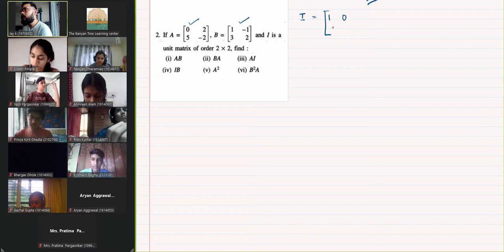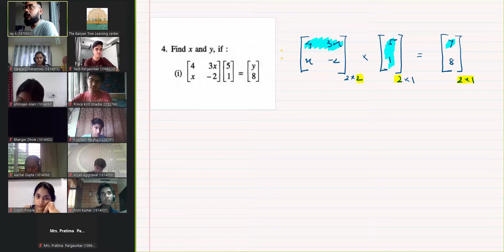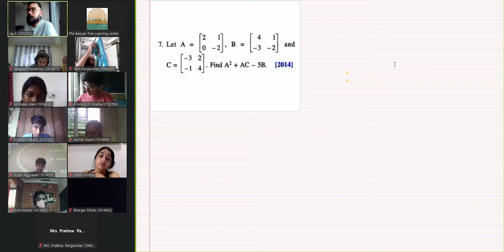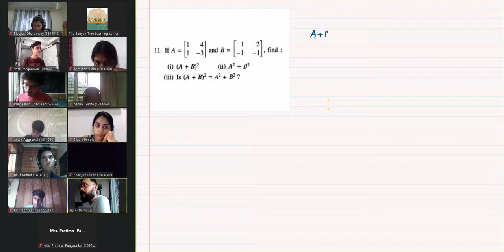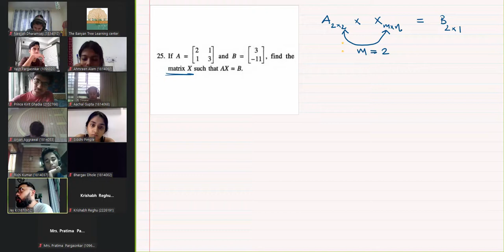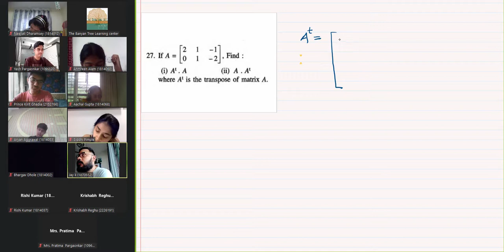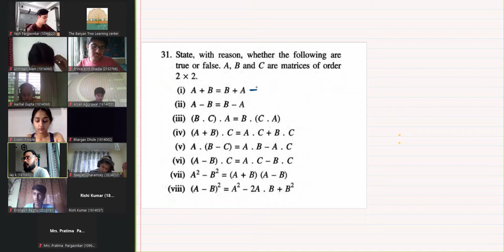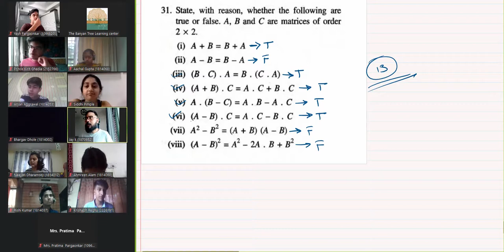X ICSE - Maths ch#9 Matrices: Part 3 (Matrix Multiplication) (2021)